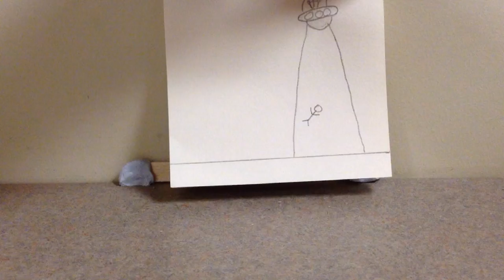Mypolonga Yr 6 7 Flipbook The Alien And Me